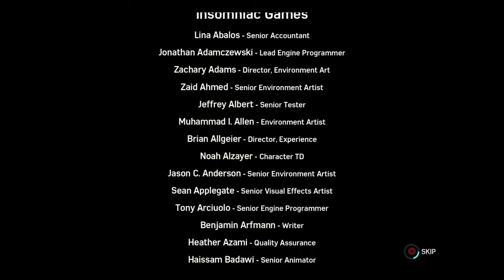Marvel's Spider-Man D L C Episode 4 HD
SHAREfactory™